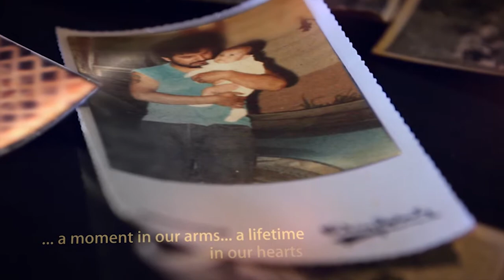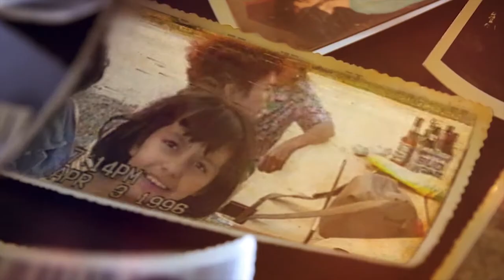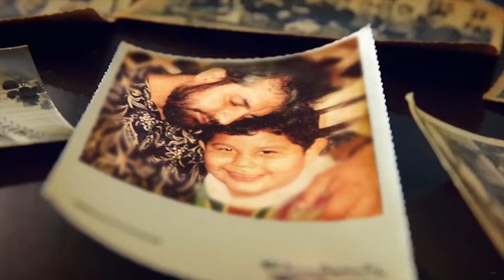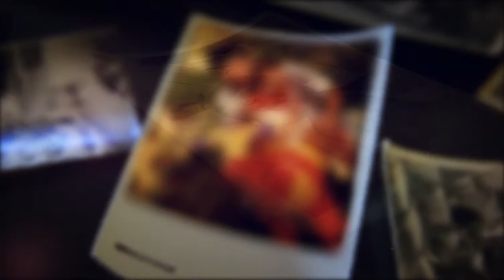Dad Because You Loved Me 1